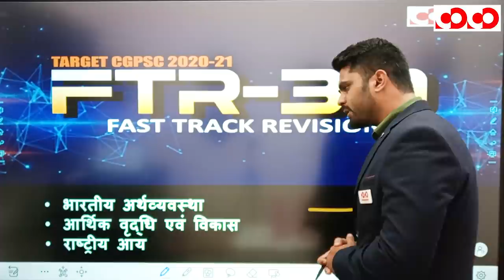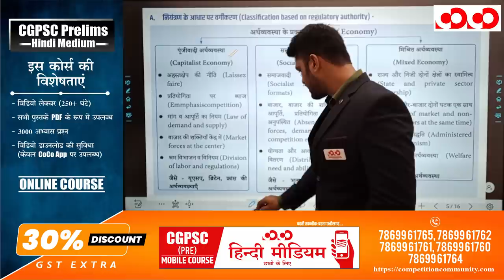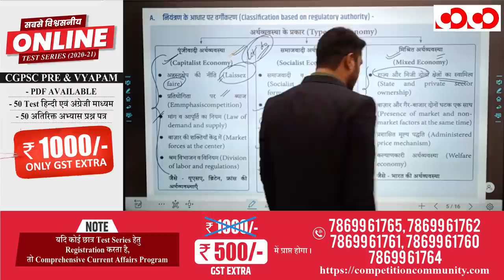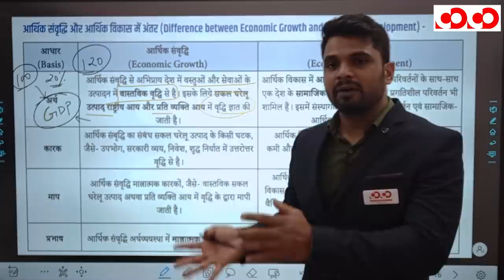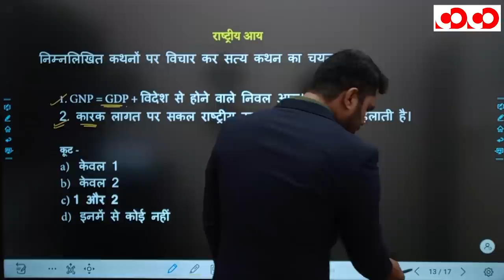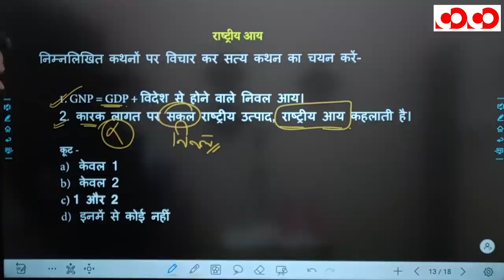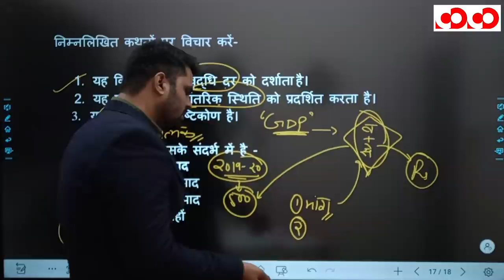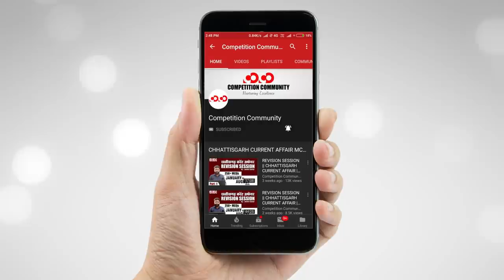भारतीय अर्थव्यवस्था | भाग - 1 | FTR-3.0, 2020 | Target CGPSC 2020-21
👉 भारतीय अर्थव्यवस्था

👉 आर्थिक वृद्धि एवं विकास

👉 राष्ट्रीय आय

CGPSC Mains Test Series 2020